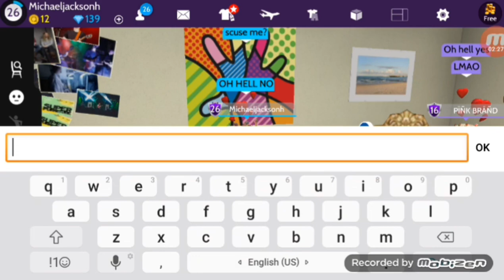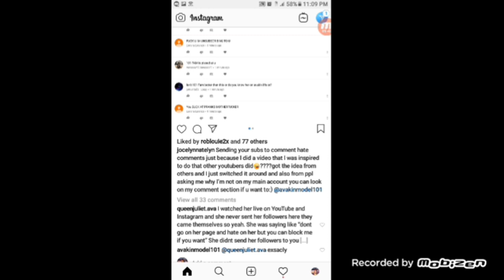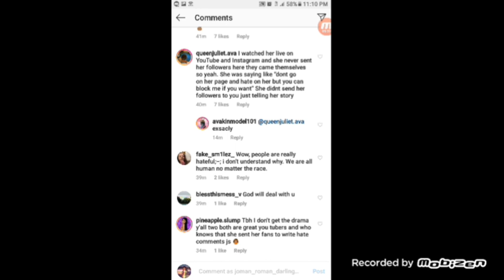AVAKIN JOCELYN VS 101 FAM?? 😮 | MY CLAP BACK👏| (BEEF IN DESCRIPTION)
Hello Darlings !!  Here's the Tea